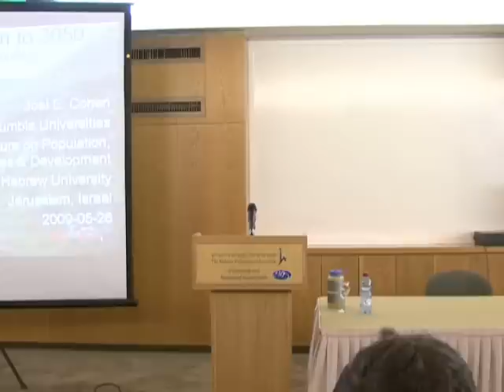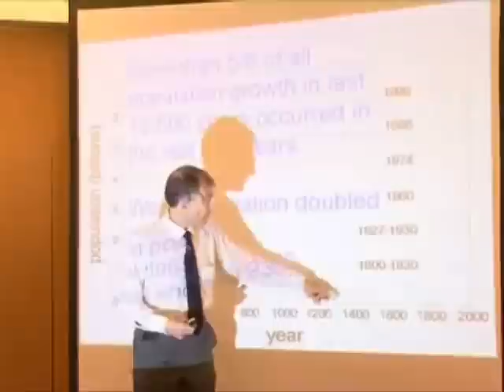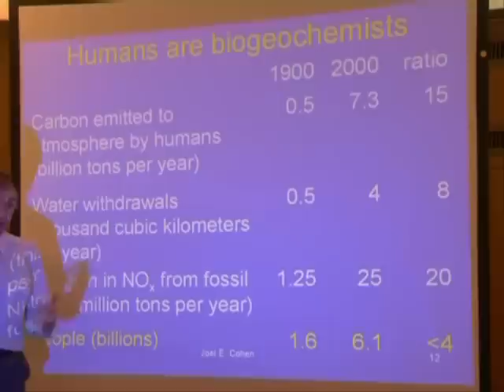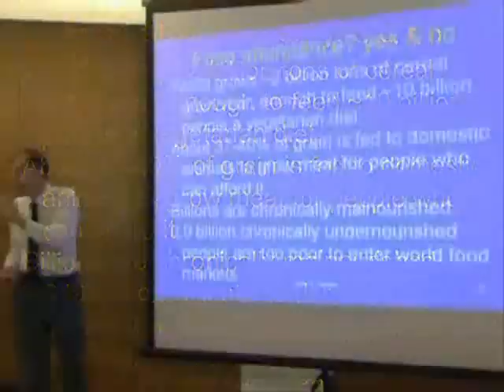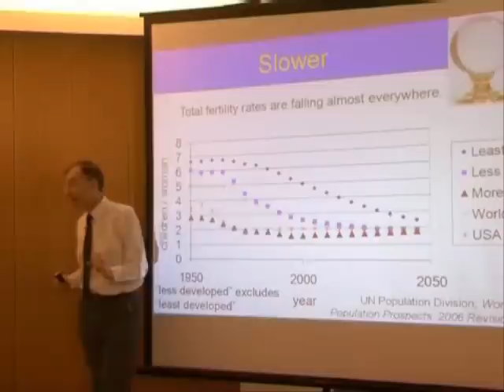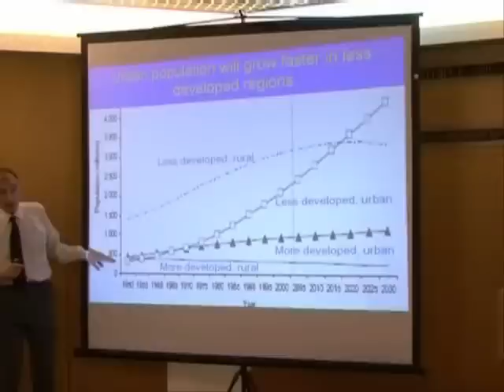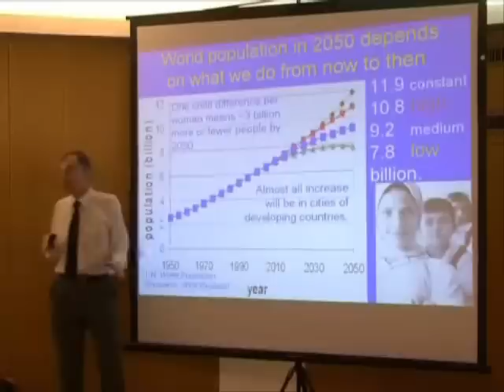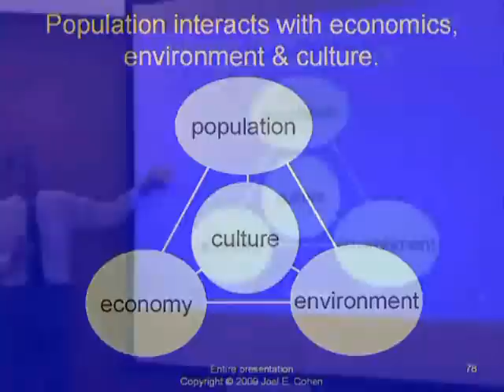Human Population to 2050: Problems and Opportunities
by Professor Joel Cohen (Rockefeller University, Columbia University)

The second lecture of the Doran Fund Annual Lecture Series
The Faculty of Social Sciences
The D.B Doran Fund in Population, Resources and Economic Development

Tuesday, May 26, 2009, at 18:00
Mairsdorf Faculty Club (room 501)
Mount Scopus Campus